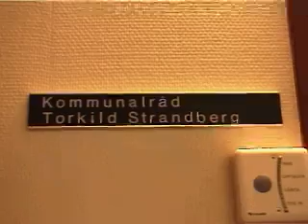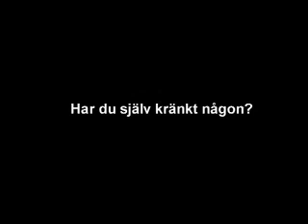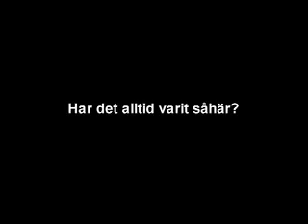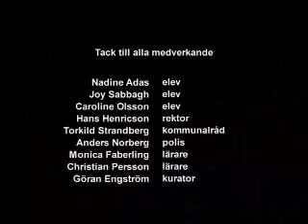Stend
kränkningar i skolan ;(

Regissör : Sara Björklund